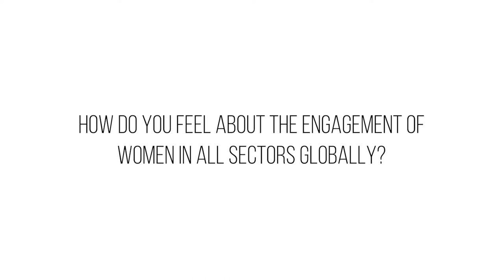VIP Speech and lecturer | Farzana Yaqoob | European Centre for Career Education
Farzana Yaqoob represents the next generation leadership of South Asia.  Being a youth leader, social activist & entrepreneur from Azad Jammu & Kashmir, she believes in humanity and striving for justice. She is the Founding Member of the Asia Institute of Public Policy and is a Policy Advisor for AGAHI. Yaqoob is also a Member of the Policy Network of the Foresight Lab. In 2015, she launched a global campaign pursuing the rights of the people of Kashmir. The International Friends of Kashmir was announced at the European Union Parliament in collaboration with the Member Parliament Raja Afzal. She is considered to be one of the most thought-provoking leaders in the region on issues of conflict, women empowerment, and social security networks. She speaks at national and international forums.

If you are interested in our Law and International Business program take a look